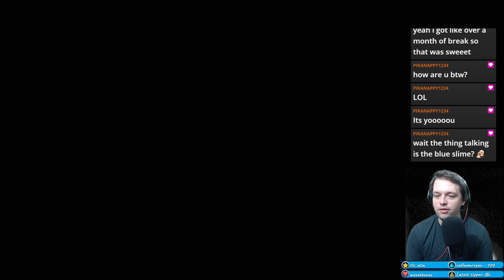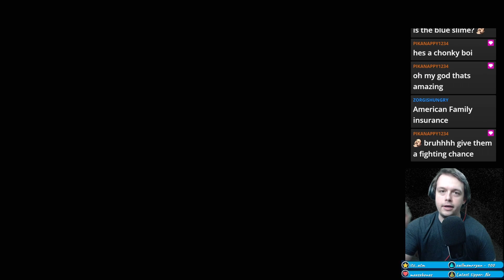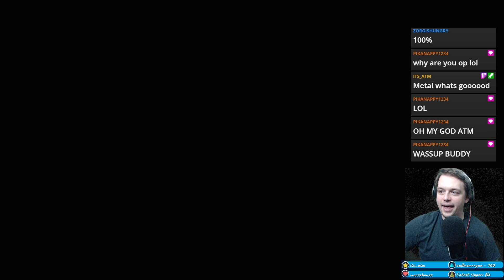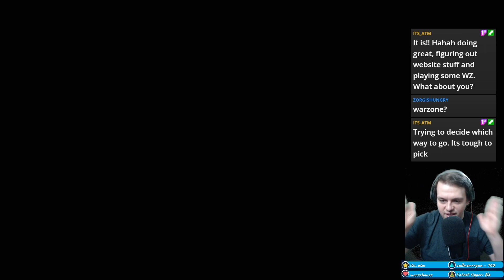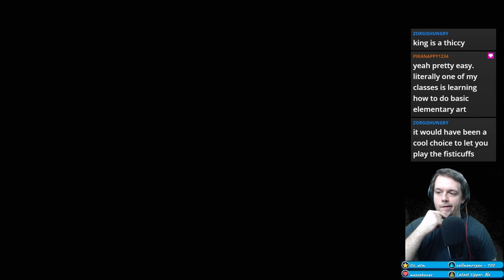I may have leveled up too much..| Dragon Quest Monsters: The Dark Prince Part 15